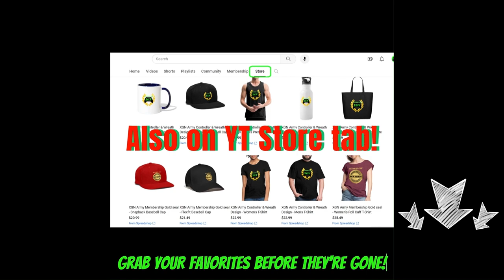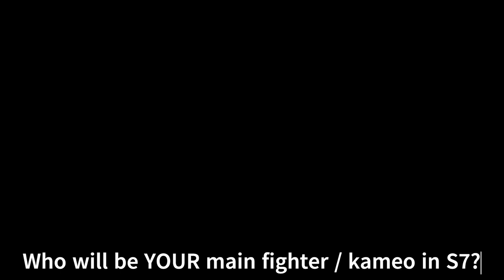Mortal Kombat 1 Invasion Season 7 INTRO trailer! MK1 Shang Tsung theme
MK1 Invasion Season 7 intro trailer on Xbox Series X. Season 7, Season of the Soul Eater is a Shang Tsung themed invasion mode in 2024 Mortal Kombat 1 on XSX. My MK1 Season 7 walkthrough guide videos will be coming soon!